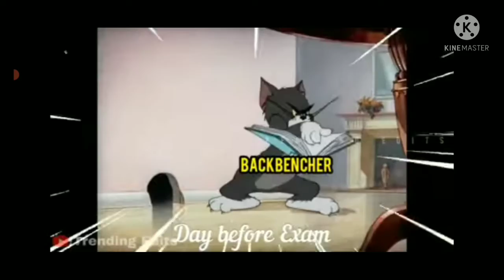Topper vs backbencher funny meme/LG_LEGEND 🔥